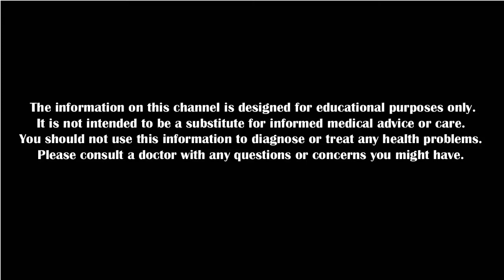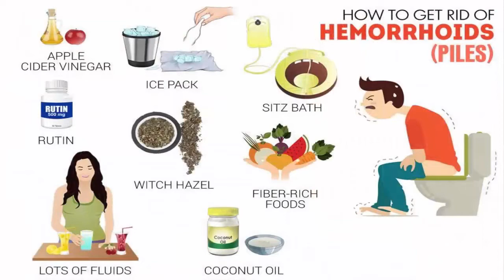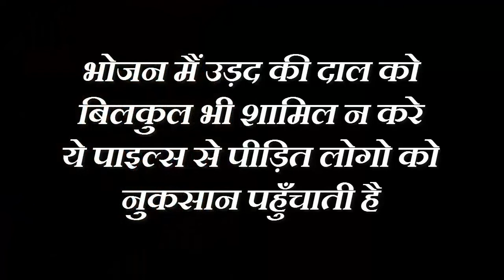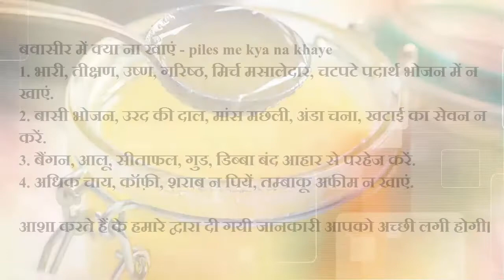बवासीर में क्या खाएं और क्या न खाएं। Piles (Hemorrhoids) Treatment।Bavasir ka Gharelu Upchar